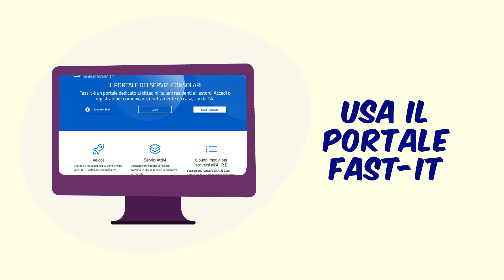Elezioni COMITES - Video informativo n. 6 - Modalità per ricevere il plico elettorale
Per iscriverti al voto hai tempo fino al 3 novembre: non indugiare e invia
la richiesta per posta ordinaria, PEC o mail, o andando personalmente all’Ufficio consolare.

Para inscribirte para votar hay tiempo hasta el 3 de noviembre: no te demores y mandá la solicitud por correo ordinario, PEC o mail, o yendo personalmente a la oficina consular.